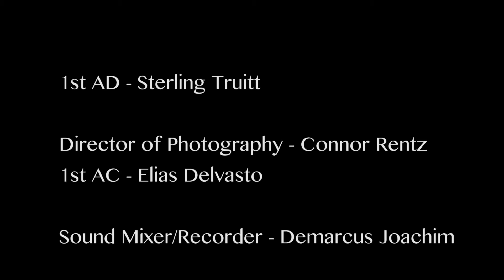Silent Film - YAHTZEE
YAHTZEE - 2016'

Starring: Matessa Murray and Hailey Wallace;

Director/Producer/Gaffer/Editor  - Tahir Daudier;
Writer - Hassan Walker;
Director of Photography- Connor Rentz;
1st AC - Elias Delvasto;
Sound Mixing/Music - Demarcus Joachim;
1st AD/Script Supervisor - Sterling Truit;
Grips: Caleb O'Neil; Elias Delvasto;
Still Photography - Sterling Mattison
PAs- Caleb O'Neil; Elias Delvasto;

Second Batch Productions - Sept 26, 2016